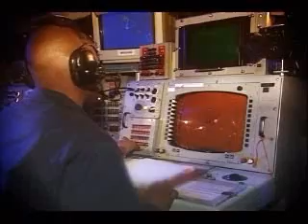Aegis BMD (FTM-13) Stellar Gryphon Quicklook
Narrative on the first successful multiple simultaneous engagement invovling two short range ballistic missiles (SRBMs). The USS Lake Erie (CG-70) successfully detected and tracked two unitary "non-separating" targets launched from the Pacific Missile Range Facility (PMRF) with the Aegis BMD 3.6 weapon system, firing two Standard Missile-3 (SM-3) Blk IA missiles for two successful intercepts outside the earth's atmosphere. A Japanese destroyer, the JS Kongo, also participated in the flight test perfroming long range surveillance and tracking. The Kongo used the test as a training excersice in preparation for the first ballistic missile intercept test by a Japanese ship planned for late 2007.

This marked the 10th & 11th successful intercepts of a ballistic missile by the Aegis Ballistic Missile Defense System. This also marked the fourth time an allied military unit participated in a U.S. Aegis BMD test.

Video couresty of Raytheon Missile Systems. Approved for public release 07-MDA-2983 & 07-NEWS-0051.